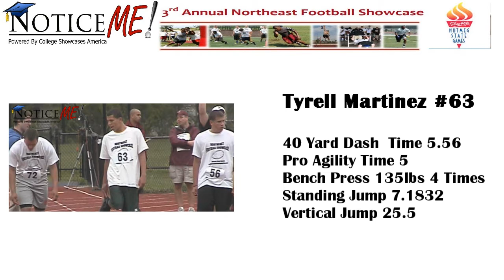Number 63 Martinez